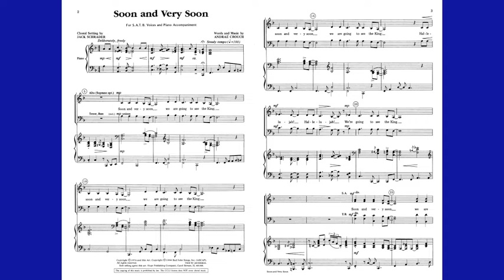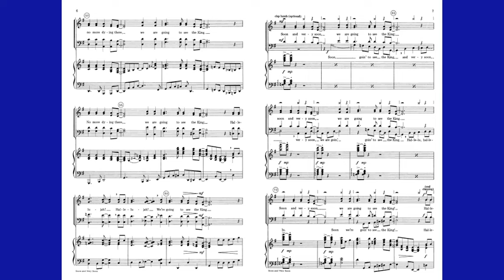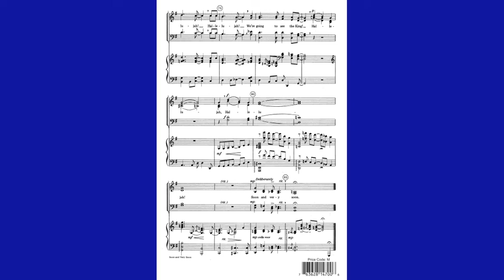Soon and Very Soon - Andraé Crouch/Arr. Jack Schrader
Andraé Crouch has a well-deserved reputation for creating phenomenal original spirituals and Jack Schrader's arrangement maintains all the flavor of the original.